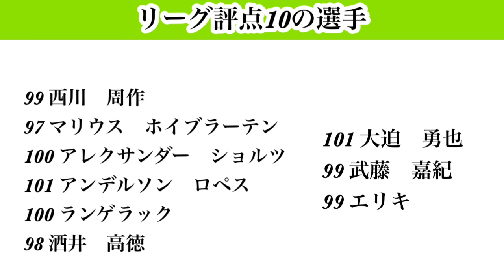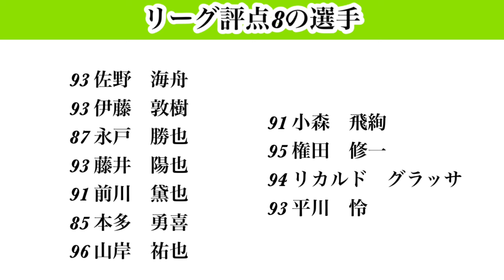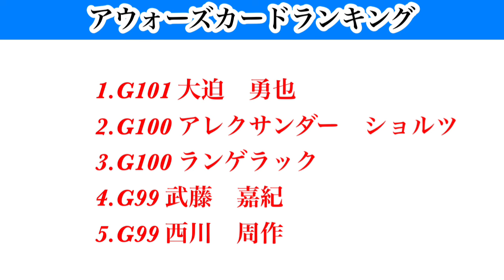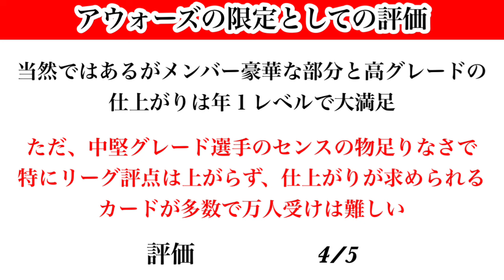【Jクラ】#2058 Jリーグアウォーズ2023の総括やります！選手評点をクラチャン&リーグ共にやります！当たりカードランキングに限定全体としての評価も！23シーズンの集大成#jクラ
Jクラ2023シーズン限定毎総括再生リスト

【目次】

0:00 スタート
1:16 クラチャン評点10
4:04 クラチャン評点9
6:24 クラチャン評点8
7:54 リーグ評点10
10:27 リーグ評点9
12:14 リーグ評点8
14:46 カードランキング
17:24 アウォーズの評価